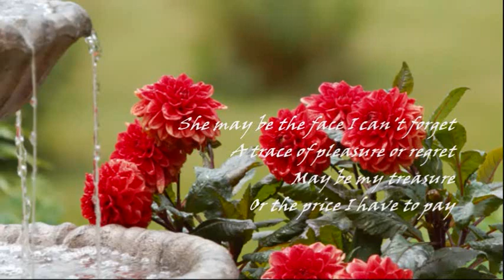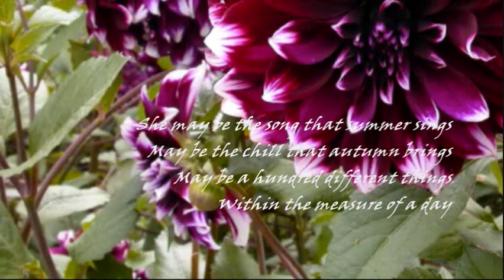ZAMFIR - SHE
"...all her laughter and the tears as my souvenirs...".

From the 1999 film Notting Hill